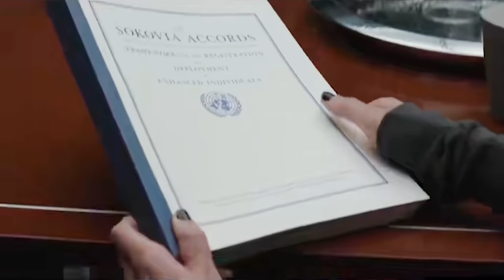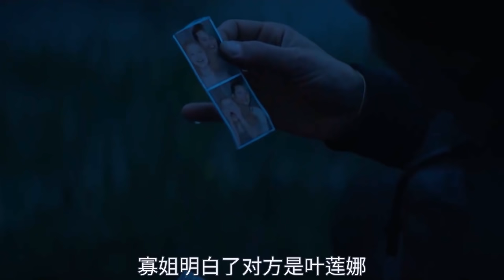阔别2年全新漫威影片，斯嘉丽版寡姐银幕绝唱，完整解说《黑寡妇》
7分钟解说电影《黑寡妇》